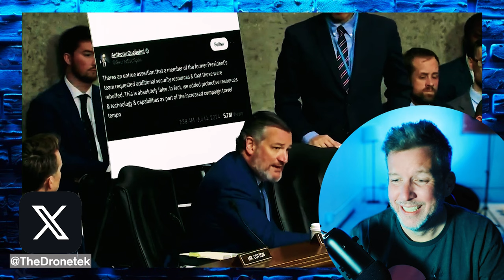Josh Hawley and Ted Cruz Go NUCLEAR During HEATED Trump Hearings